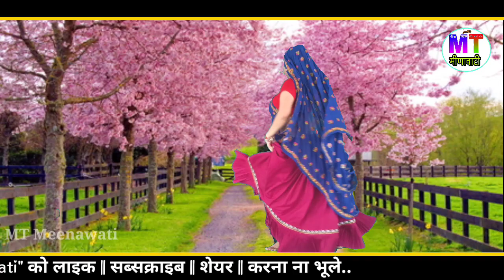थारी कहा गई री बटरफ्लाई कस्या खुला कैश राख च || जख्मी मीणा गीत || singer SK Lover's Dekwa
👉 WELCOME TO RAJASTHAN MUSIC OF MT MEENAWATI.

      LIKE || SABSCRIBE || COMMENT || SHARE

🎧TITLE:- थारी कहा गई री बटरफ्लाई कस्या खुला कैश राख च

🎧SINGER :- SJ LOVER'S DEKWA

🎧COPYRIGHT :- MT MEENAWATI

SPECIAL THANKS - MEGHRAJ UKHALANA || GOLU GAMBHIRA || HARKESH RAMSINGHPURA || KHELTARAM JAINIWAS || DHANRAJ SHARODA

SURESH SOLANDA || DILKUSH KHAT || KAMLESH SINOLI || KALURAM DEVTA || RISHIKESH MANI || LOVEKUSH DUNGRI || SUNIL KUMAR JANUN || NK MEENA MUI || VEERSINGH BANOTA || SHERSINGH GAMBHIRA || MUKESH BADOTI || MINTU TAAJI || CHETRAM BANAT || RAJU MEENA || KALURAM TOKSAPURA || HIMMAT SINGH || KR DEVTA || VISNU MEENA || HARKESH DANCER

     👉CONTECT TO MT MEENAWATI👈

TOP 5 POPULAR SONGS ON THIS CHANNAL

SABSCRIBE NOW MY SECOND CHANNAL

           👉MEENA TIGER STUDIO👈

👉IF THERE IS ANY PROBLAM WITH OUR AUDIO AND VIDEO PLZ CONTECT - 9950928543

(DON ' T USE AUDIO VIDEO THUMBNAIL WITHOUT PERMISSION AAL CONTECT COPYRIGHT )